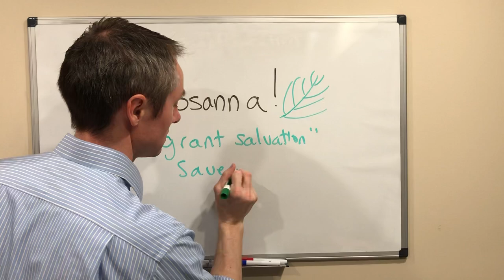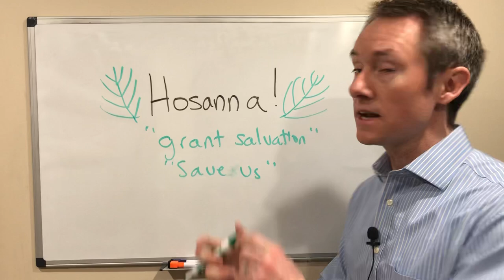The Meaning of Hosanna in the Bible and on Palm Sunday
As Jesus made his triumphal entry into Jerusalem before his death, the people laid down their cloaks and palm branches along the road and sang:

- Matthew 21:9

Why do they sing this song to welcome Jesus? What does Hosanna mean?

🌿 The Meaning of Hosanna 🌿

Hosanna is a Hebrew word meaning "grant salvation" or "save us."

The people are quoting Psalm 118:25-26, which proclaims:

"LORD, grant salvation!"
- Psalm 118:25

- Psalm 118:26

So, what is the significance of singing "Hosanna" as Jesus enters Jerusalem? Think about what Jesus did there. He died and rose again, which grants us salvation.

The Catholic Palm Sunday Mass begins with the reading of Jesus' entry into Jerusalem. The congregation holds palms to commemorate the event and sing "Hosanna in the highest" as they process into the church to take their seats in the pews.

We also hear this Bible verse in the Sanctus prayer during the Liturgy of the Eucharist. We pray with the angels and saints:

"Holy, Holy, Holy Lord God of hosts. Heaven and earth are full of your glory. Hosanna in the highest. Blessed is he who comes in the name of the Lord. Hosanna in the highest."

Thus just before we commemorate the Last Supper, we remember Jesus' entry into Jerusalem and sing a reminder of what he gives to us.

Jesus Christ saves us.